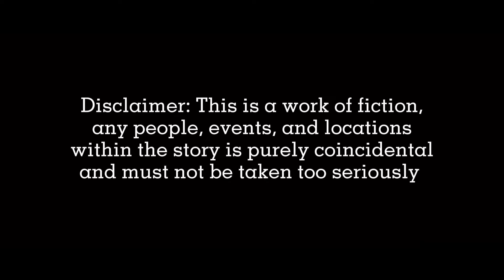DEADLOCK TRAILER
CREDITS TO HEISENBERG